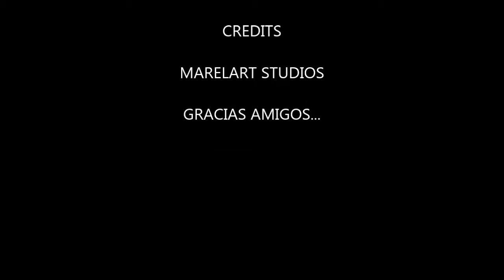El búho sabio fábula que te ayudará a sobrevivir | EL BUNKER DEL CUERVO